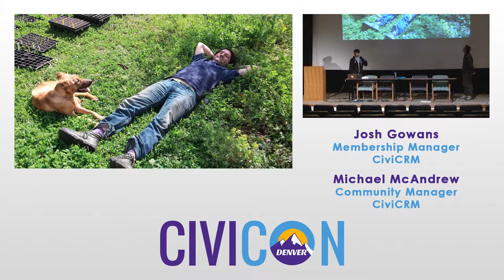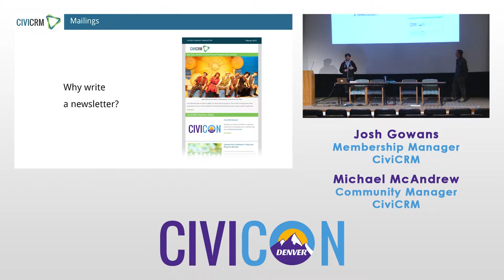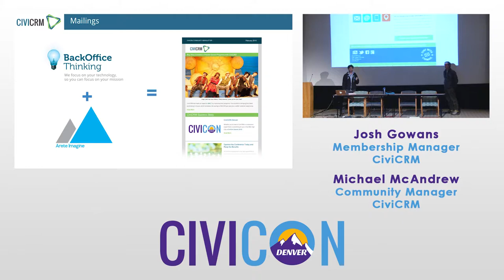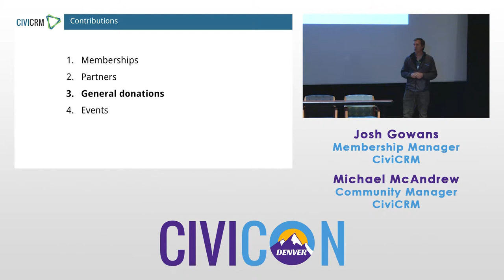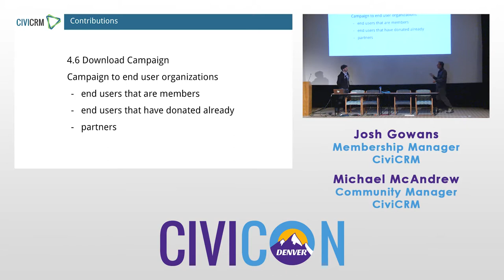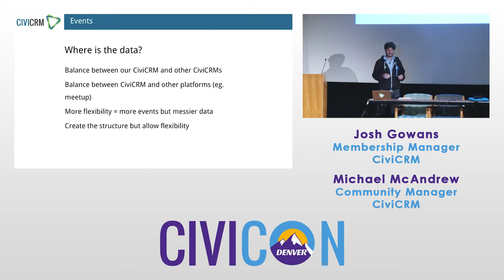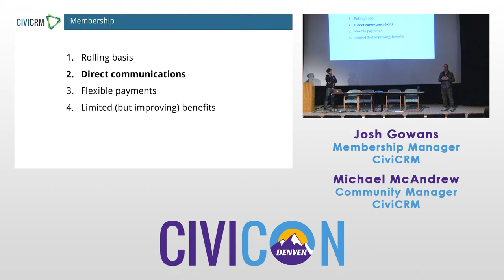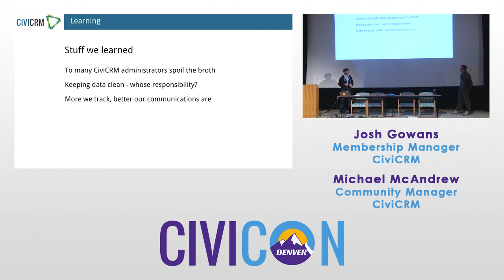Reflecting on using CiviCRM - Presented by Core Team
Speakers:
Josh Gowans, Membership Manager, CiviCRM
Michael McAndrew, Community Manager, CiviCRM